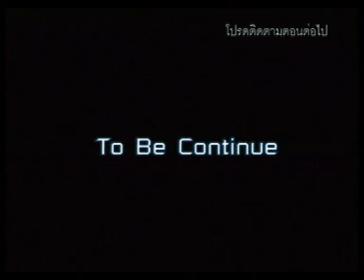Behind The Scence พายุ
ภาพเบื้องหลังอัลบั้ม พายุ ของพายุ คลาร์ค ศิษย์ส่ายหน้า เมื่อปี 2550 และเป็นศิลปิรใหม่ของ Kamikaze ในเครือ RS